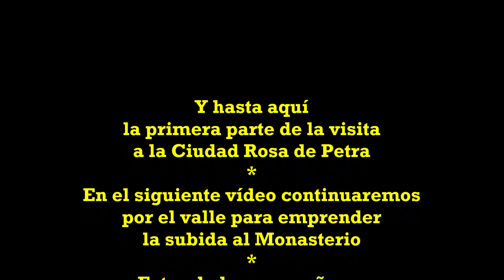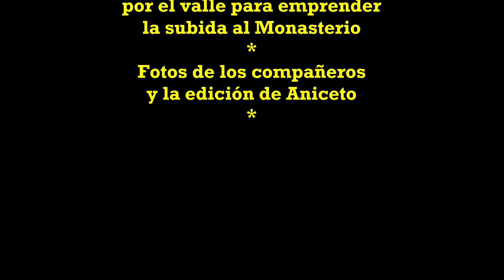Por el Cañón de PETRA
Esto es una visita a PETRA por alumnos de la Universidad de la Experiencia de la UAM